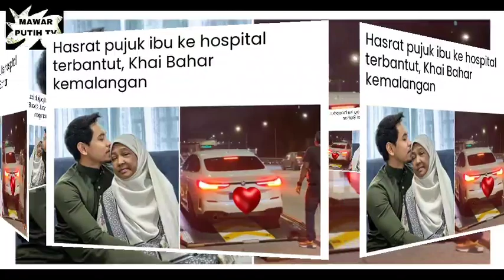INNALILLAHI 😭MENGEJUTKAN KABAR DUKA ‼️DARI KHAI BAHAR TERLIBAT DALAM KEMALANGAN ⁉️😱